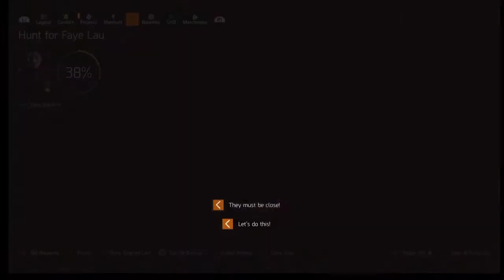PS4 Tom Clancy's The Division 2 Episode 159